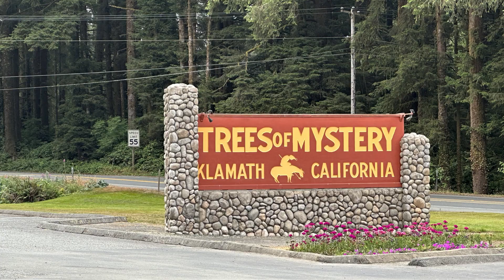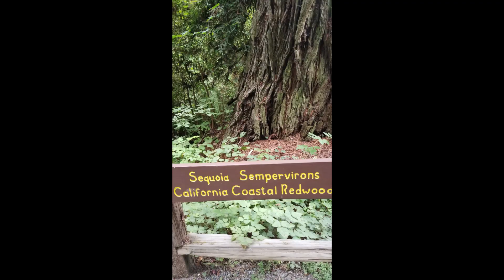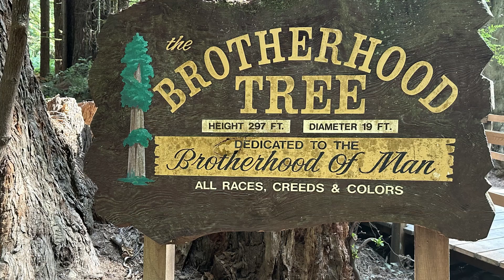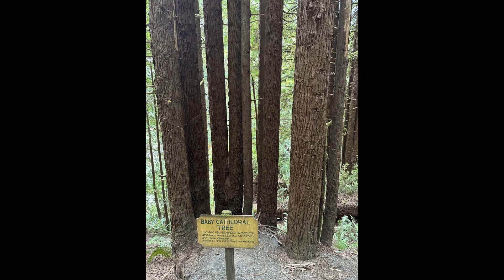Trees of Mystery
In this episode of Adventures of Chris & Mike we visit the amazing Trees of Mystery attraction.  Here we got a chance to see ancient Redwood Trees. Located on the northern coast of California off highway 101 join us as we tour this premiere nature attraction.